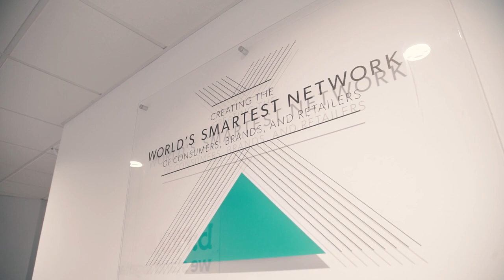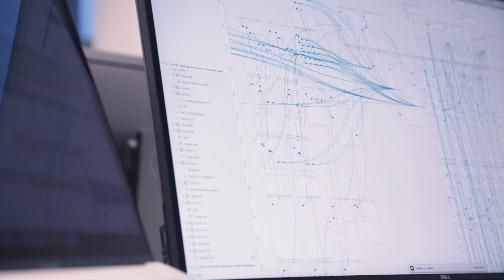Meet the CTO & VP at Bazaarvoice Belfast | Jobbio